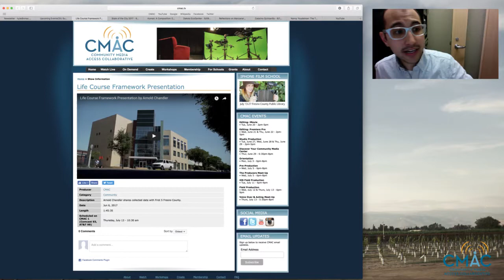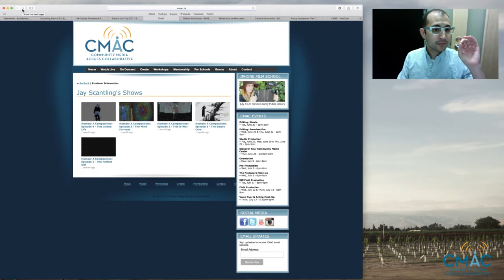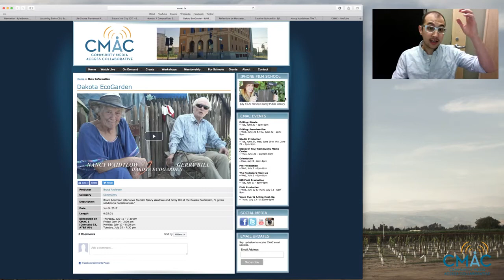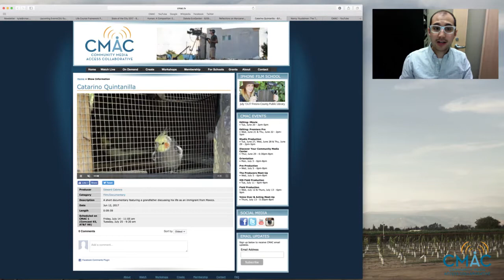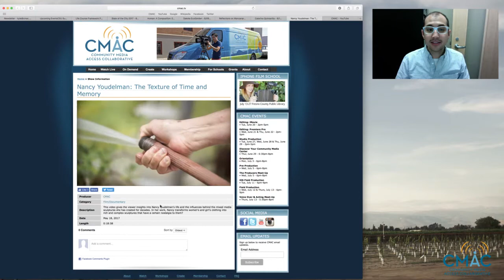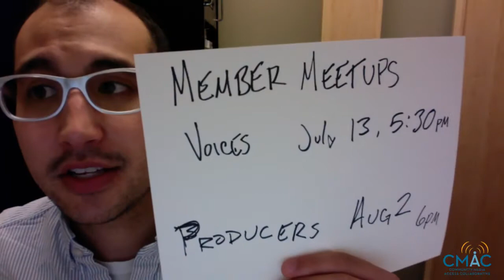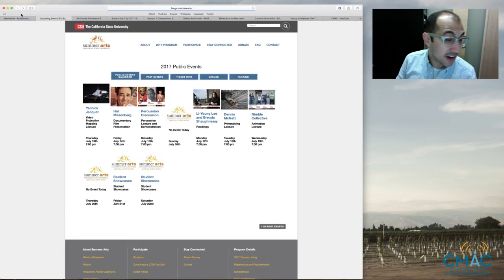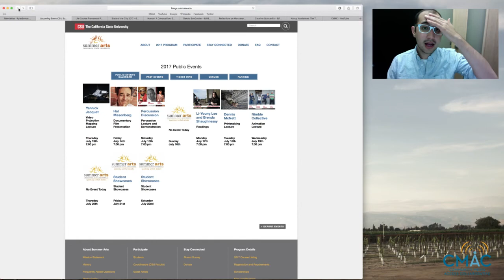CMAC Newsletter 2017/07/13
What's happening around CMAC this week!